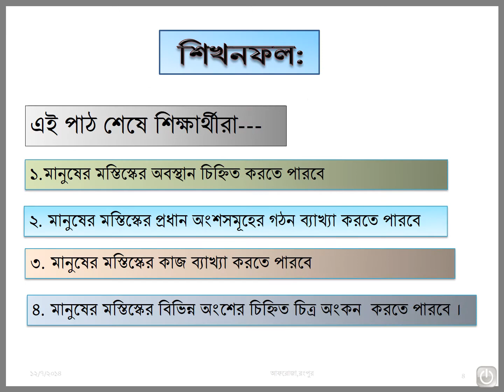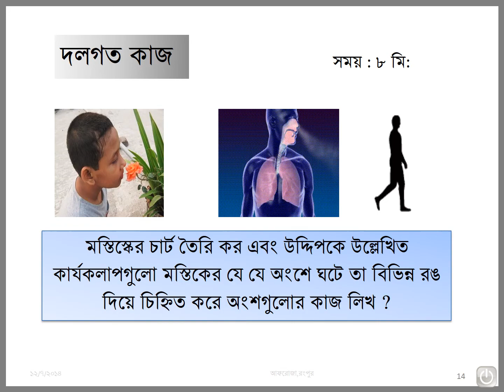Brain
Class -8
Science
AfrozaI Afroza nasreen sultana